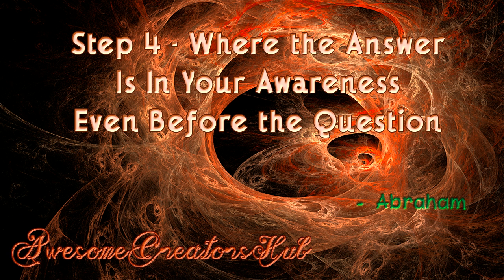Abraham Hicks: Step 4 - Where the Answer Is In Your Awareness Even Before the Question